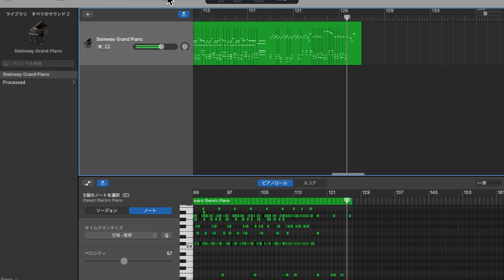曲聴き〜練習2回目（若干修正あり）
midi接続やっとできたので試してみた！